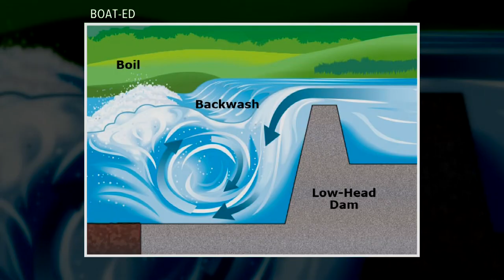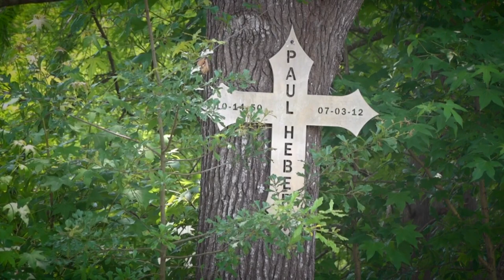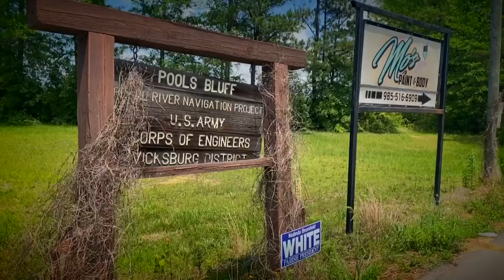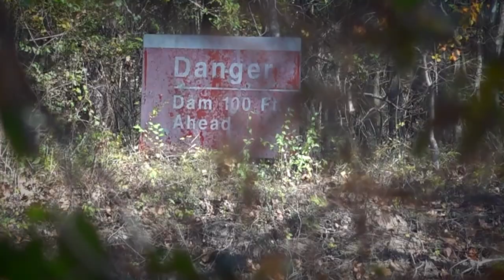'The Drowning Machine' - dangerous spot in Pearl River claimed 2 experienced boaters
Both men were experienced boaters so she wasn't worried until her husband never called.

 It was a November afternoon in 2021 when Eric Josh Williams and his boss, Joe Newby, took out a boat in the Pearl River. The men never made it home.

There have been several boating accidents blamed on low head dams and sills along the Pearl River. For years, there have been efforts all the way at the state level to figure out what to do to make them safer.